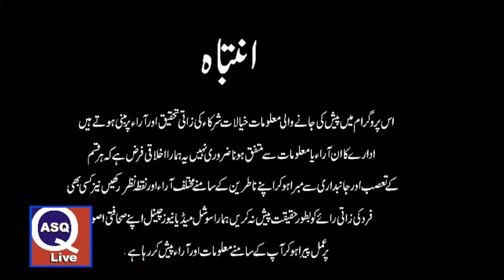Who is the obstacle in the construction of the bridge?Listen to the detail interview R CJ Azam Khan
ASQ LIVE
justice azam khan
chief justice of azad kashmir
retd chief justice azam khan

We the undersigned, British Kashmiris from the Mirpur District of Azad Jammu and Kashmir would like to draw your attention to a project in Mirpur which remains incomplete for over a decade. This is causing widespread concern amongst the citizens of Mirpur and also the diaspora community in Britain.

The citizens of Mirpur have twice been displaced from their ancestral homes within the past four decades. Initially for the construction of Mangla Dam and then for its upraising project. On both occasions, the citizens  made sacrifices for the general betterment of Pakistan.

The upraising of Mangla Dam project was initiated by the Government of Pakistan in 2001 which displaced 60000 citizens. To address the concerns and apprehensions of the people, an additional clause (6.1) was added for the construction of Haryam Bridge, within the signed agreement between the Governments of Pakistan, Azad Jammu & Kashmir and WAPDA.

The purpose of the Bridge was to reduce the travelling distance between Mirpur and major towns situated on the periphery of Mangla lake by 21 km and travelling time by 25 minutes. The distance between the two district headquarters of Mirpur and Kotli would also have reduced by 20%.

The project was designed with a 560 meter long cable-stayed structure in a critical zone where the soil conditions did not allow piers for regular RCC bridge. It was duly approved by Planning Commission in August 2006 at a cost of Rs.1.395 billion, but thereafter started a saga of bureaucratic mismanagement. The initial tendering process in 2008 concluded that even the lowest bid was more than three times the approved initial cost.

A high-level committee decided to look into other design options and finally decided on a conventional RCC bridge. Unfortunately, by that time, three years had elapsed and the project cost was increased to Rs. 4.233 billion by ECNEC. The project was retendered and was finally awarded in August 2011 to M/s Beixin Skyways JV, lead firm of which was a Chinese company. M/s NESPAK was appointed as the supervisory consultant.